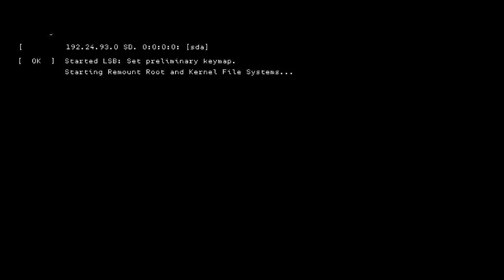Watch Dogs 2 Gameplay Trailer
The Gameplay in this game is looking great